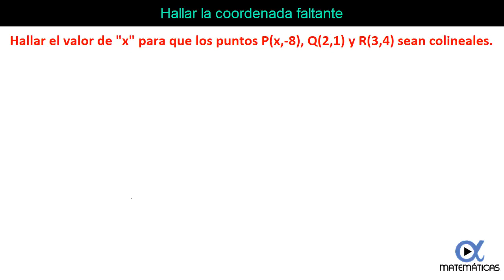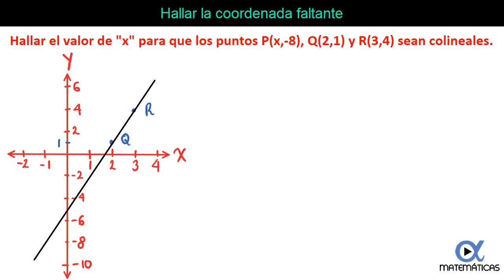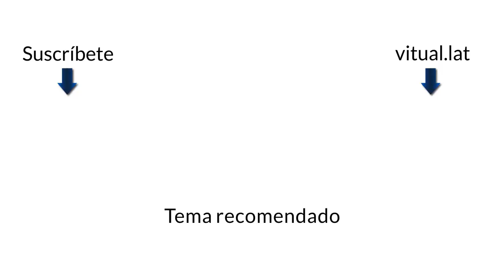Hallar la coordenada faltante usando el determinante para el área ejemplo 2 | Geometría analítica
✔ Apóyanos con una donación y obtén recompensas exclusivas En este vídeo se explica el ejercicio: Hallar el valor de "x" para que los puntos P(x,-8), Q(2,1) y R(3,4) sean colineales. Para realizar este ejercicio se usa la fórmula del determinante para el área, como se necesita que los tres puntos sean colineales, entonces el área debe de ser igual a cero.